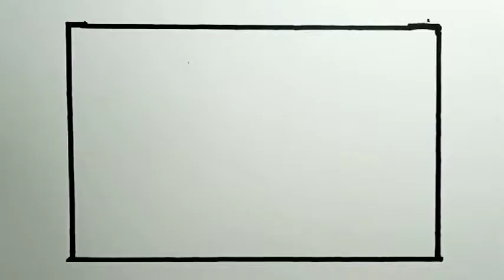Cara Menggambar Pemandangan Malam Hari Yang Mudah Dan Bagus |Menggambar Pemandangan Alam Bagus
INGAT!!